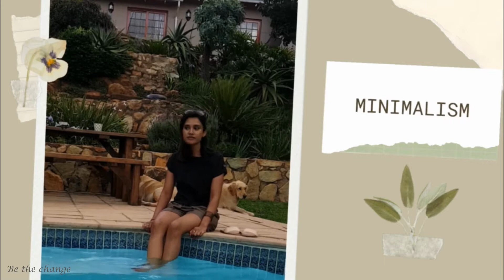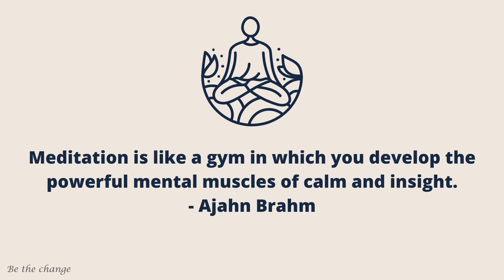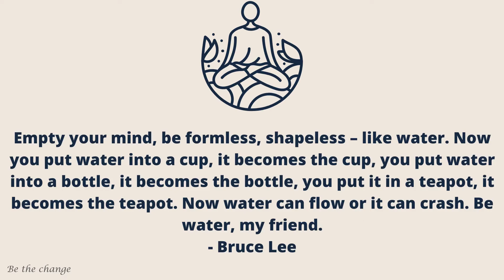💥The Truth About Multitasking & What It Does To Your Brain | Myths & Truths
Multitasking has been praised in so many ways over the past few years. Some job specifications actually state this as a requirement! In life, there is always so much to do... but is multitasking the answer? Can we really multitask? Here's what goes on in our brains when we try, and why multitasking (mostly) doesn't work.

T I M E S T A M P S:
00:00 - Intro
00:40 - My Story (Positive Side)
01:35 - My Story (Negative Side)
01:53 - Research on Multitasking
02:23 - More Of My Story
02:59 - My Transition
04:35 - Habits Of Successful People
04:55 - Find What Works For You

V I D E O S   O F   I N T E R E S T:

M Y   S H O P   &   A F F I L I A T E   L I N K S:

W H A T   I   A I M    T O   A C H I E V E:

Let us change the world one small deed at a time.
Small deeds touch lives in big ways & cause ripple effects in global development and sustainability, that go beyond our imagination!

With this channel, I aim to bring you everything ranging from self-care, minimalism, meditation, personal development,  environmental sustainability & so much more!

THE GOAL is to be a catalyst for change in the world:
- By knowing you have the power to direct your mind, to be & do anything (for yourself and GLOBAL DEVELOPMENT!)
- By knowing we are all interconnected & that we affect those around us, with each encounter
- By caring for the environment - producing less waste & utilising less natural resources, from the unnecessary products we purchase on a daily basis
- Through minimalism, which will allow you to detach and obtain peace of mind & saving your pocket in the process
- By realising self-care does not need to break the bank. Proactively taking care of your body, and getting back to wellness basics is one of the best forms of self-care there is

The change begins with each individual. YOU!

Small Steps - Big Vision!